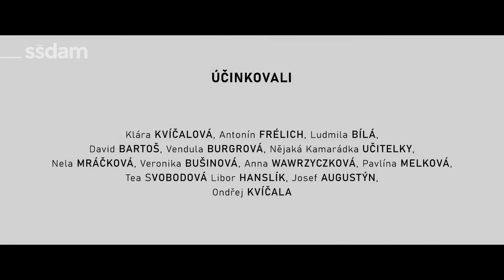CANALL_sšdam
Klauzurní práce Vojtěcha Kapounka studenta 4. ročníku oboru Multimediální tvorba. Film vznikl na zadání vytvořit reklamu v předmětu AMT. Pro svoji realizaci si Vojtěch vybral Prostějovskou kavárnu CANALL.

STŘEDNÍ ŠKOLA DESIGNU A MÓDY